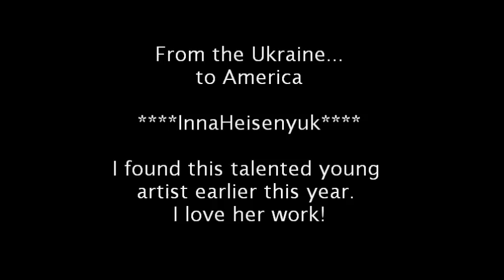From Ukraine to America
Gifted Fine artist, InnaHeisenyuk. She is on You Tube! I want to share with you three of her works. I am not an "art collector", however these three were a must have for myself. Her work is an investment.